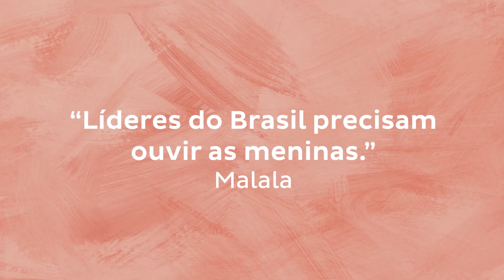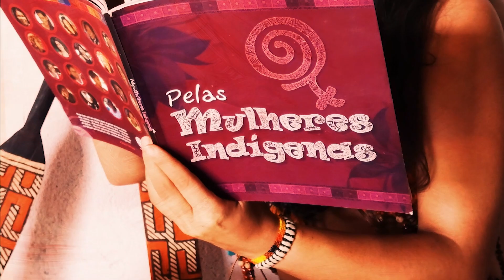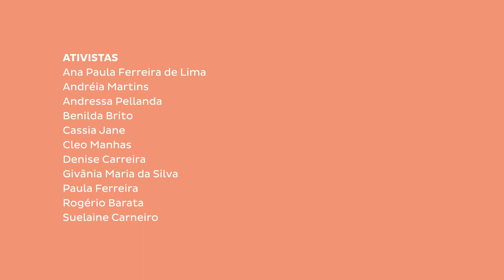📢 RETROSPECTIVA PROJETO ELEIÇÕES 2022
A Campanha Nacional pelo Direito à Educação e a Rede Malala atuaram juntas em defesa da educação pública na agenda política nacional nas Eleições 2022.

Por meio da Carta Compromisso pelo Direito à Educação nas Eleições 2022 e do Manifesto MeninasDecidem, fizeram incidência política e mobilização social para o compromisso das candidaturas na construção de uma educação de qualidade, que seja plenamente equitativa e inclusiva.

Confira no vídeo como foi o projeto que teve, e continua tendo, o objetivo garantir o direito à educação pública de qualidade a todas as pessoas em todo o país.